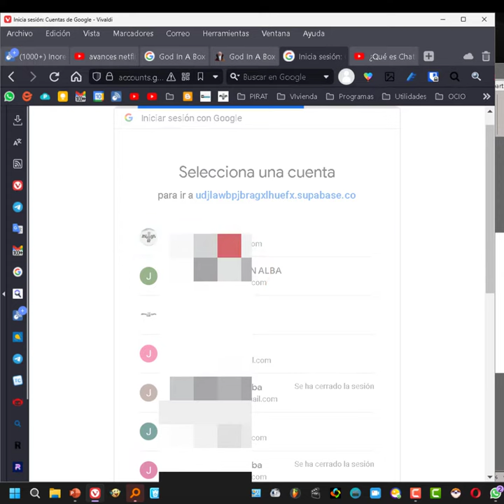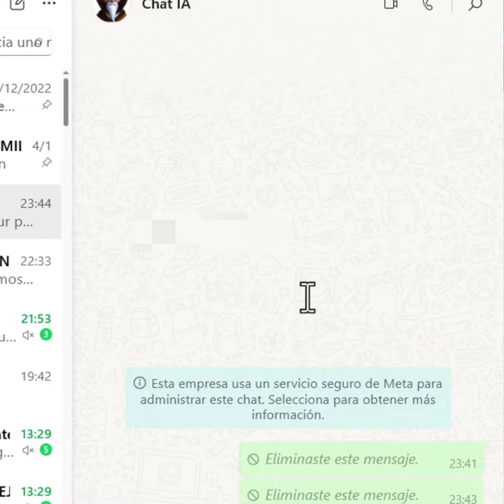Cómo tener ChatGPT, el chat de inteligencia artificial, en WhatsApp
En este video enseño como tener un chat con inteligencia artificial en nuestro WhatsApp para preguntar lo que queramos.

Chatee con GPT-3.5, también conocido como chatGPT, directamente en Whatsapp. Al igual que enviar mensajes de texto a tus amigos, ahora puedes obtener ayuda de una IA poderosa sobre una variedad de temas, desde el cuidado de animales, hasta de automoción o incluso la psicología. Simplemente envíe un mensaje al chat de inteligencia y obtenga acceso instantáneo a los consejos poderosos de la AI

God In A Box es gratis hasta 10 mensajes al mes.

Cómo usar a Dios en una caja

 Use God In a Box en Whatsapp exactamente de la misma manera que usaría ChatGPT. También comprende el contexto, así que siéntase libre de agregar respuestas y conversar con la IA como lo haría con sus amigos.

 Use el !restablecer el comando en Whatsapp para restablecer una conversación. Los subprocesos de conversación se reinician automáticamente después de 10 minutos sin que el usuario envíe un mensaje.

 La única limitación actual es que puede enviar un máximo de 1 mensaje cada 10 segundos. Esto evita el abuso del límite de tasas. Para que el plan base sea asequible, hemos truncado las respuestas a 256 tokens. Sin embargo, estamos planeando lanzar otro plan pronto que le brinde respuestas más largas y tiempos de espera más largos. Sus mensajes no están almacenados en nuestros servidores, por lo que puede enviar mensajes de texto a God In A Box en privado.

Recuerde, su cuenta será bloqueada si abusa de los límites de la tasa.

Hola. Hoy veremos cómo usar chatGPT directamente en WhatsApp. Al igual que enviar mensajes de texto a sus amigos, ahora puede obtener ayuda de una poderosa inteligencia artificial. ¡Simplemente envíe un mensaje al bot y obtenga consejos instantáneos a nivel de Dios!

God In A Box puede enviar hasta 10 mensajes por mes de forma gratuita. Si desea mensajes ilimitados, cuesta $ 6 por mes.

Solo necesitas llegar a esta página, por ejemplo, desde el enlace que dejaré en la descripción del video. Definitivamente vamos a empezar.

Esto requiere el uso de una cuenta de Google. robot,
Ingrese su número de teléfono aquí. Seleccione primero un país. Cuando todo esté listo, haga clic en Enviar.

El número que recibes es el que necesitas agregar a WhatsApp
Hacer clic en el número puede llevarlo directamente a la aplicación. Tenemos que enviar el contenido de la parte azul que es el punto de verificación y también nuestro correo electrónico a través de wasap al número indicado. La forma más sencilla es hacer clic en el símbolo de copiar y lo copiaremos directamente al portapapeles. Puedes comprobar si lo envié aquí. El número de teléfono confirmó la respuesta. El enlace es para ver nuestro perfil.

Ya podemos chatear usando inteligencia artificial. Recuerda que solo tenemos 10 por mes para el plan gratuito.

Excelente. Espero que te guste. Por favor, ayúdame comentando y dando me gusta a este tutorial. ¡Por lo que entonces!